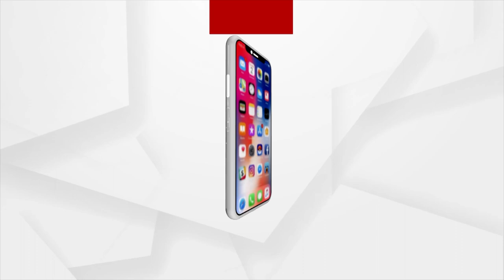Meri Maati Mera Desh Program Starts At Ghata Gaon